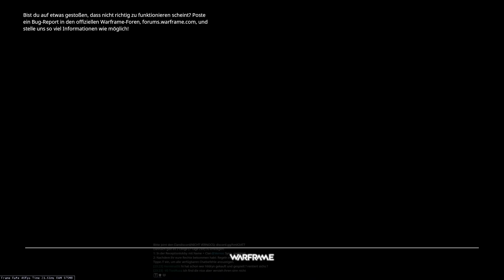Warframe Meisterschafts Rang 27 Prüfung [Deutsch/German]